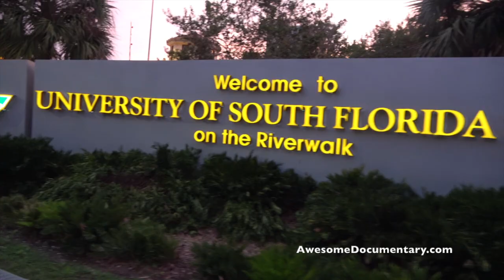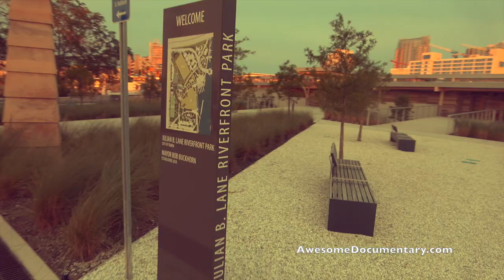Riverwalk Tampa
The Riverwalk in downtown Tampa is a great place to exercise, rent paddle boards, take a ferry to St. Petersburg. The riverwalk connects the Channelside district to the convention center then continuing on all the way up to Armature works, passing curtis Hixon Park, the Preforming Arts center, and the children museum. There are lots of sidewalks and beautiful landscaped grassy areas for a picnics and playing ball. The boat taxi downtown connects many popular destinations along the river walk so if you get tired of walking you can always take a ride on the boat. We found this to be a very relaxing activity after being cooped up in the house all day during quarantine.